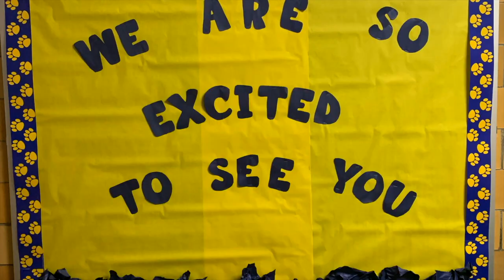TNN Episode 68